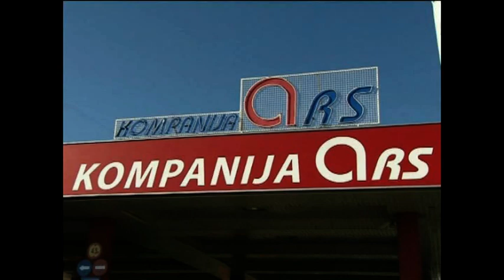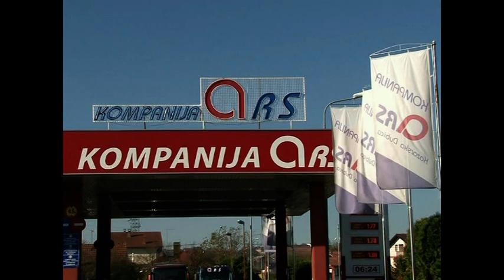Novosti RTV KD 12. 10. 2021.